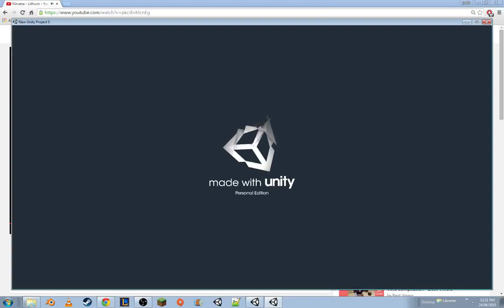Zombie Slaughter 0.05 Unity 5 Upgrade!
I have now moved over to unity 5 for better optimization, lighting and realtime shadow effects, the new features really make the game look amazing, the ambient day and night system works with the new skybox system and changes the lighting from light to dark as the sun goes down. Also added police vehicles, a new melee weapon and I also fixed some of the sounds and how far distance you can hear them.